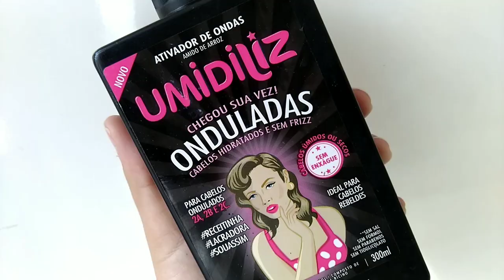Fitagem Esticadinha para Onduladas | Volume e Definição | Tipo 2bc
Você sente que seu cabelo não tem definição e não tem volume? No vídeo de hoje eu vou mostrar como ter volume e definição com a fitagem esticadinha para onduladas cabelo tipo 2
Essa fitagem foi feita no canal da Rayza Nicácio e eu resolvi ver se realmente funciona para as onduladas.